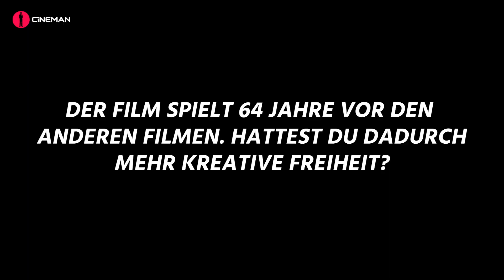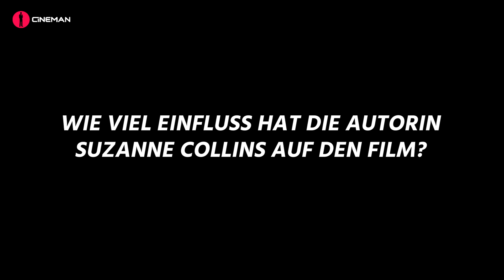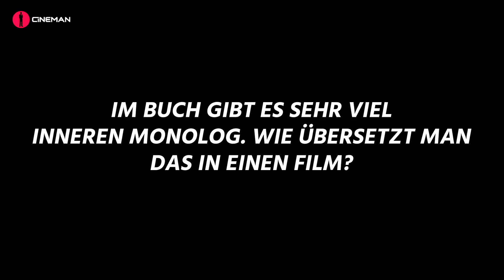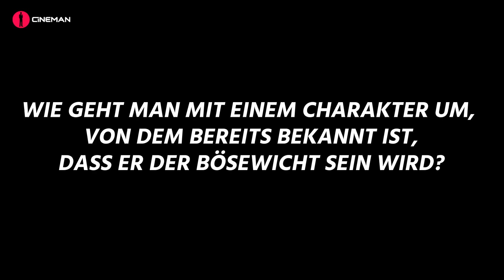Interview mit Francis Lawrence über «Die Tribute von Panem - The Ballad of Songbirds & Snakes»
Rückkehr in die Welt von Panem: «Die Tribute von Panem - The Ballad of Songbirds & Snakes» erzählt die Geschichte des jungen Mannes, der eines Tages zum tyrannischen Präsidenten Snow werden wird. Wir trafen den Regisseur Francis Lawrence in Berlin, um mit ihm über die Faszination des Bösen und die Inspiration für den neuen Retro-Stil von Panem zu sprechen.